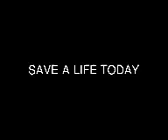GOSFORD DOG PAWS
Dogs needing rescue